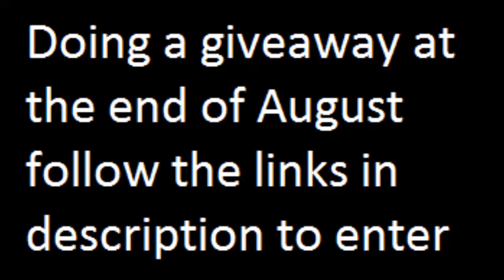MLB Fans Catching Bats